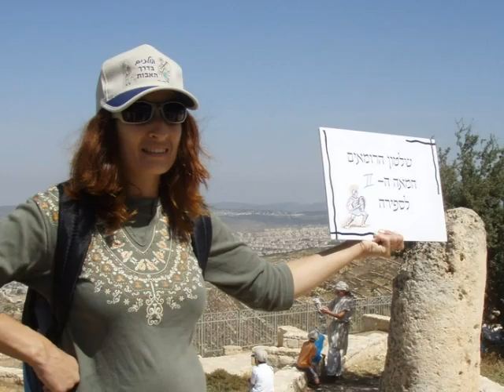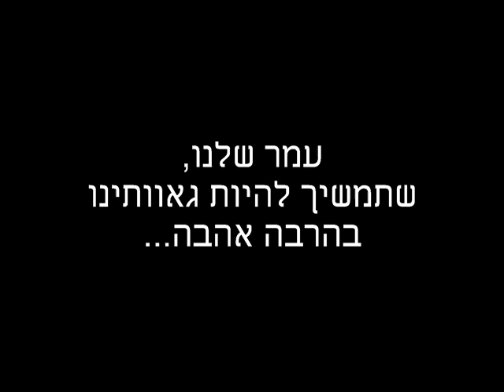חגיגת בר המצווה של עמר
י"ח אייר תשסח. עמר מניח תפילין מלווה בטיול בדרך האבות עם משפחה וחברים.